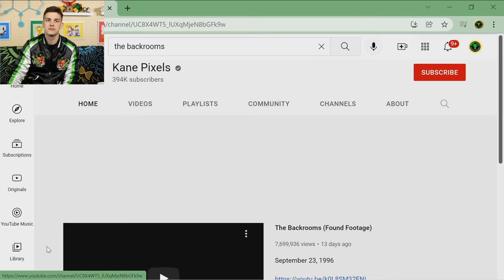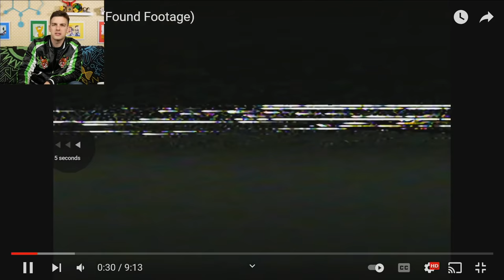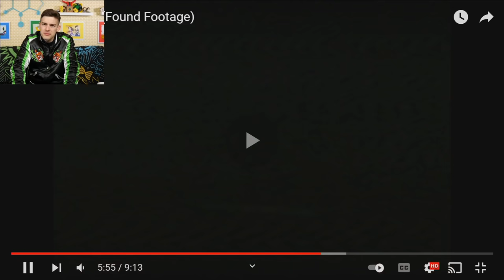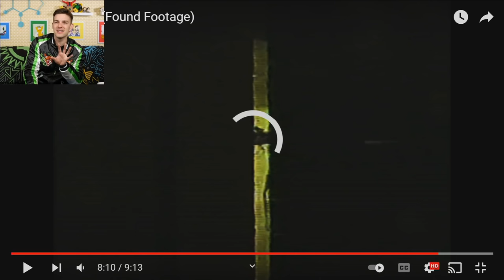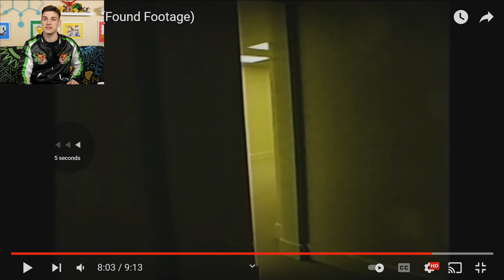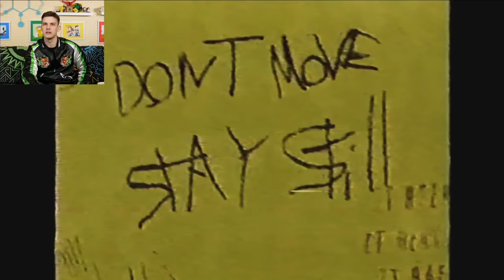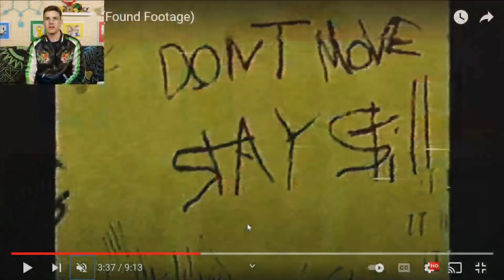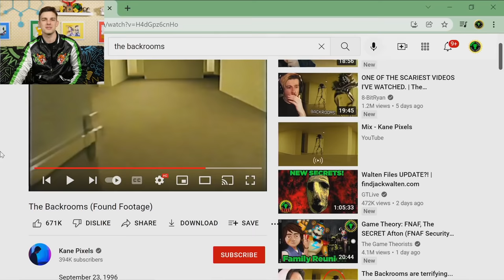Absolutely TERRIFYING | The Backrooms (Found Footage) Reaction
We're continuing our analog horror theory-crafting sessions with one of the most unique and well-made videos I've seen in a while: The Backrooms (Found Footage). Will we be able to escape The Backrooms? Will I ever make content that doesn't involve animatronic-themed horror? Let's find out!

0:00 - The Witty Research
10:50 - Don't Move. Stay Still.
26:45 - The Witty Wrap Up